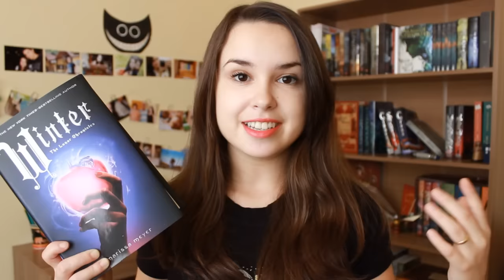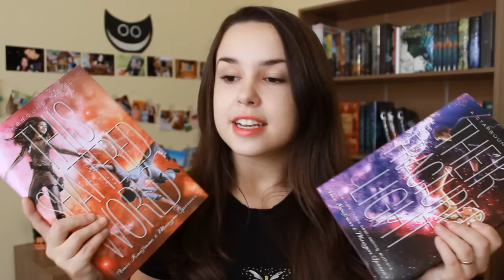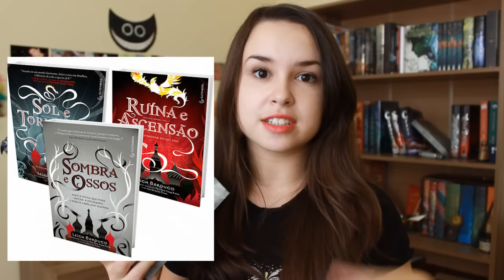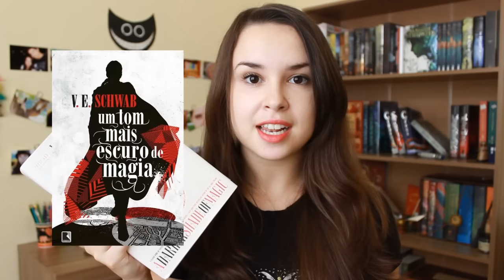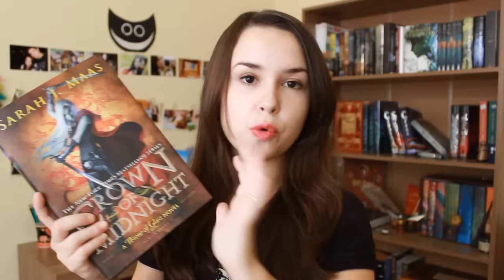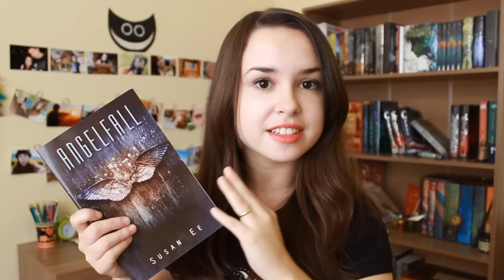BOOK HAUL #11 | + O que andei lendo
LIVROS MOSTRADOS

Winter - Marissa Meyer
Fairest - Marissa Meyer
This Shattered World - Amie Kaufman & Meagan Spooner
Their Fractured Light - Amie Kaufman & Meagan Spooner
Six of Crows - Leigh Bardugo
Obsidian - Jennifer Armentrout
The Winner's Curse - Marie Rutkoski
Através do Universo - Beth Revis

Músicas disponibilizadas pelo YouTube.